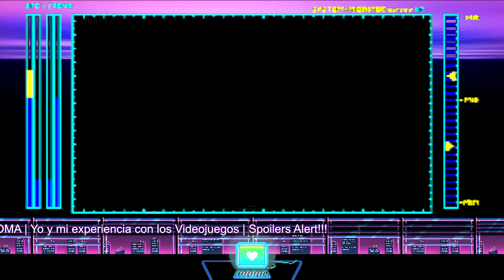Soma | Yo y mi experiencia con Videojuegos | Spoiler Alert !!!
PROPÓSITO DE ESTE CANAL
Contenido variado, liberar estrés, y siendo LinuxTuber, es la descripción mas exacta de lo que contiene.
“Game Play”, en los diferentes universos que me proponen, como “Lets Play” comentando y algunas DEMO's, y si hay posibilidad u oportunidad de juegos en ALPHA y BETA.
Realizando de forma esporádica “Reviews” y “Un-Boxing” de articulos, ya sean del ámbito tecnológico, gaming o simplemente de aquello que me e comprado o me han regalado. Y dependiendo de mi estado de humor, algún vídeo blog, para simplemente hablar con los que estén dispuestos a escuchar, ya sea yo solo delante de la cámara.

DIBUJOS
Unicornio "Allen Sparkle" por el dibujante DolphinFox. Su pagina de exposicion

CRONOLOGÍA
00:00 Principio.
 Despedida.

MI PC
Torre:: Mars Gaming MC-PRO2
CPU:: AMD Ryzen 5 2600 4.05 GHz OC
R.L.:: CORSAIR MasterLiquit ML-240L RGB
P.B.:: MSI B450-A Pro
T. G. Juegos:: MSI Armor RX580 8Gb OC Edition
T. G. Code Vídeo OBS:: Gigabyte GeForce GTX970 Windforce 4Gb GDDR5
RAM:: KINGSTON HyperX PREDATOR 8Gb DDR4 3200MHz (x2)
SSD S.O. (Gnu-Linux):: KYNGTON SSD 128Gb SATA3
SSD Juegos:: HP S700 500Gb M.2
F.A.:: TACENS Radix VII 700W - 80 Plus Silver